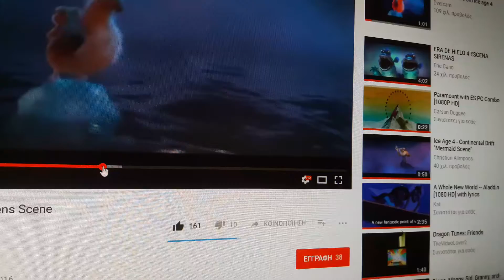The Acid Trip Movie Part 7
Part 7 is Funny!